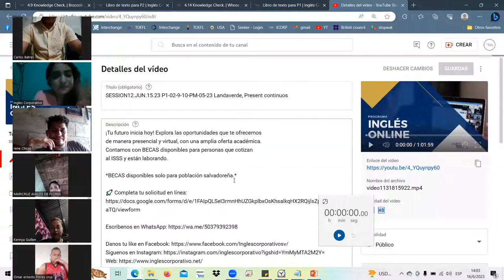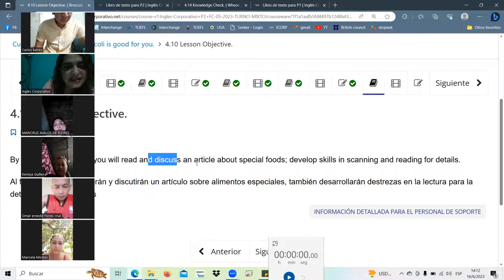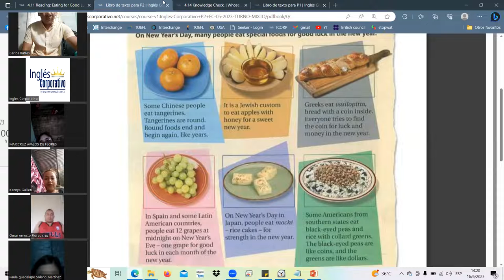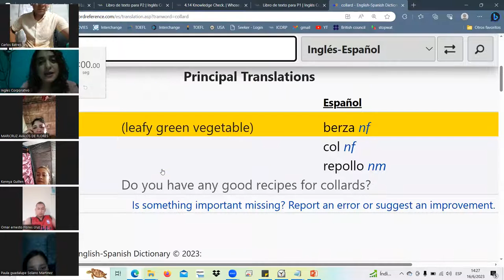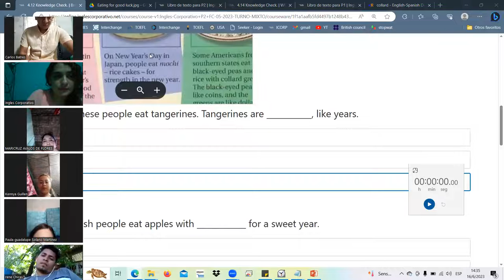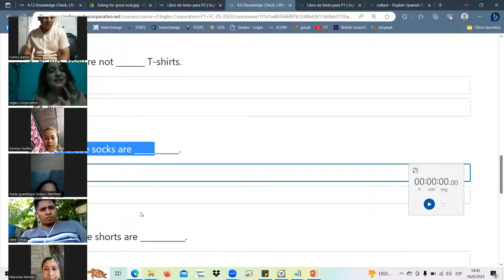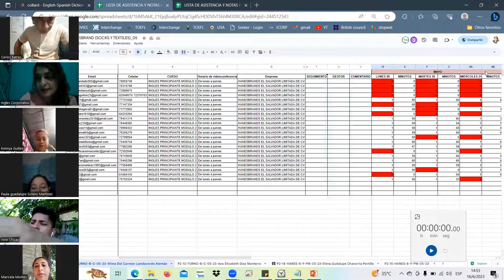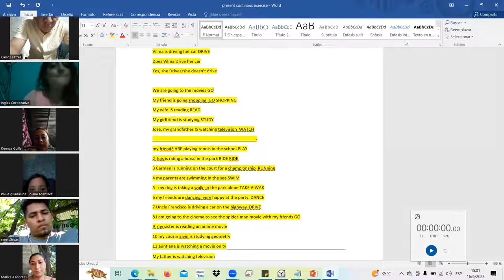SESSION12-JUN.16.23 P2-12-TURNO-A-B-05-23 Landaverde, eating for good luck